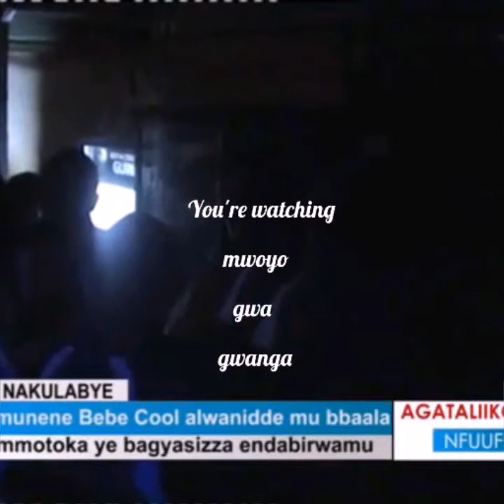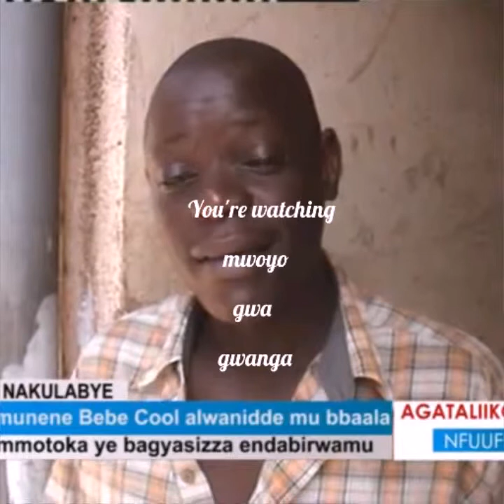Bebecool alya Embizzi.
Mwoyo gwa gwanga